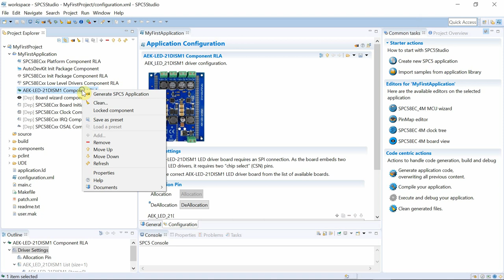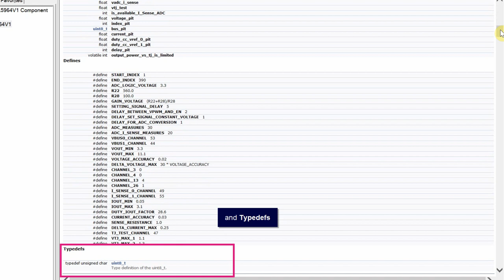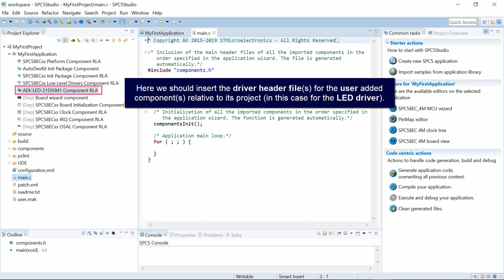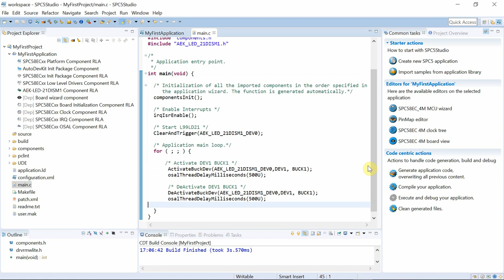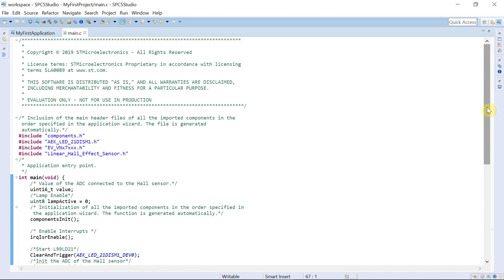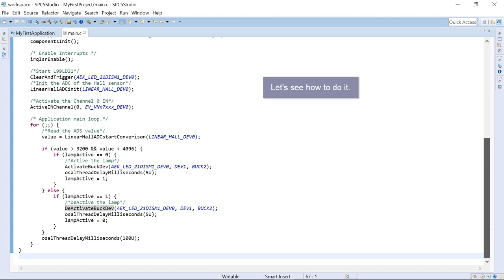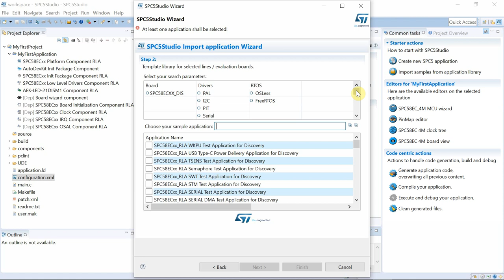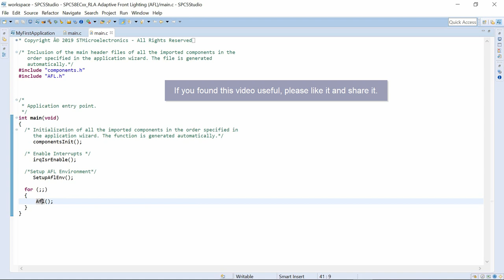Part 6 - AutoDevKit™ detailed tutorial: APIs